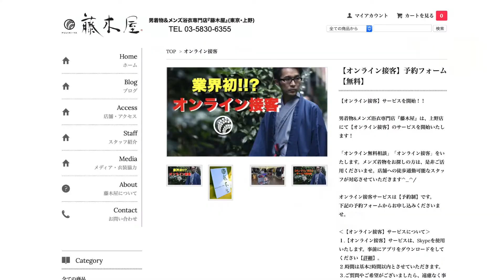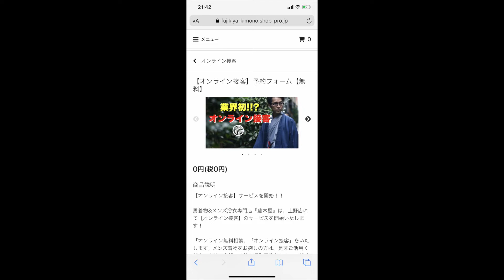【呉服業界初!!?】『オンライン接客』本格導入にあたって【予約不要・無料】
【2020/5/13追記】
ご好評につき体制強化し、「予約不要」で『オンライン接客』をご利用いただけます

男着物&メンズ浴衣専門店『藤木屋』(東京・上野)は、男着物 や メンズ浴衣 などの販売に「オンライン接客」「リモート接客」を導入。新型コロナウイルスの影響で導入決定。接客には「Skype」を活用させていただきます。全国のお客様がサービス利用可能。

◆上野・藤木屋
– 男着物&メンズ浴衣専門店 -【常設店】
東京都台東区東上野5-5-9
＊JR上野駅 入谷口徒歩6分
＊東京メトロ銀座線 稲荷町駅 徒歩３分